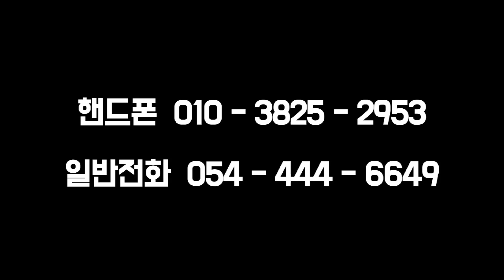[이슈브리핑-5월 둘째 주] 심야의 난동, 범인은 또 정신질환 환자? 현명한 대응 방법 있음!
후원계좌 (국민은행 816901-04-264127 예금주:박동민(사건의뢰))

- 2019 5월 2째 주 이슈브리핑 -